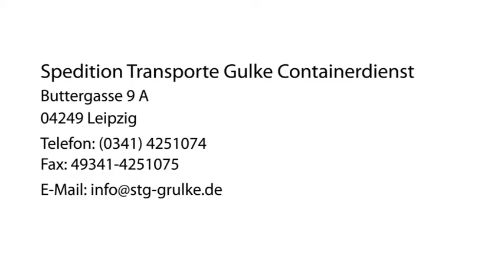Abfallentsorgung Schüttguttransporte in Leipzig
Spedition Transporte Gulke Containerdienst in Leipzig ist Ihre erste Wahl, wenn Sie nach Abfallentsorgung oder Schüttguttransporte suchen. Für mehr Informationen erreichen Sie uns unter der Telefonnummer (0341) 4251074 . Besuchen Sie uns auch unter der oben genannten Webadresse!